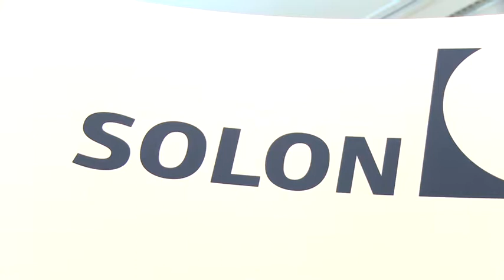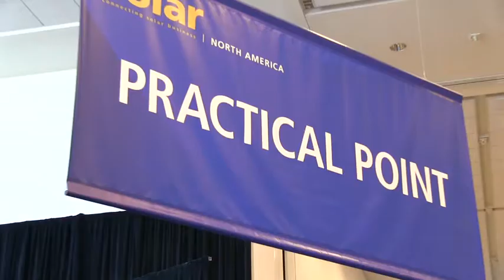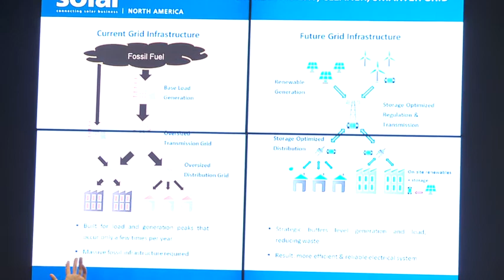Intersolar North America - Mounting and Balance Systems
In this episode, the intersolar TV crew meets with manufacturers providing the latest in solar mounting and balance systems and takes a look at solar powered carports at Intersolar North America.